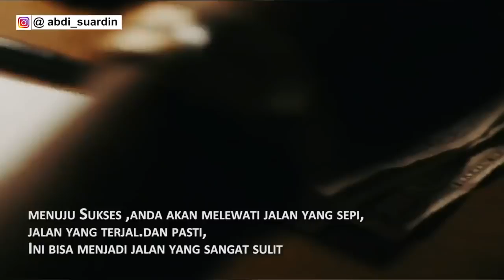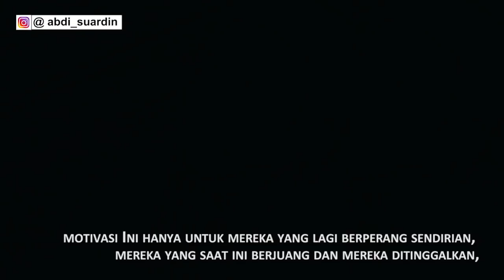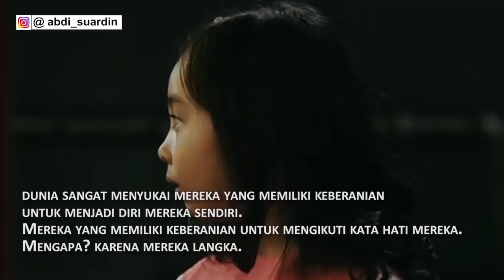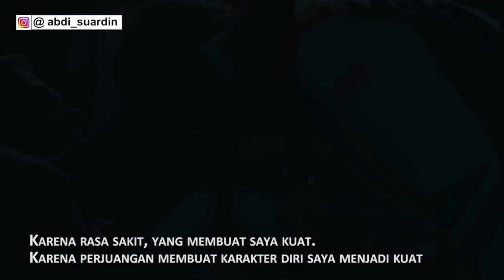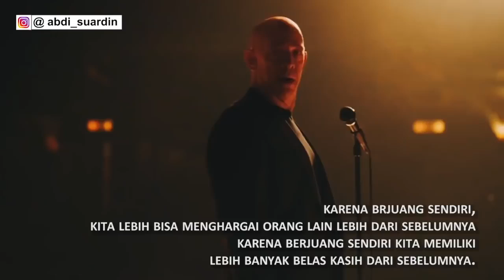Jangan Takut Berjuang Sendiri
Inspiration by Abdi Suardin